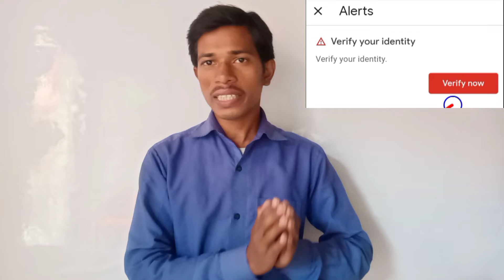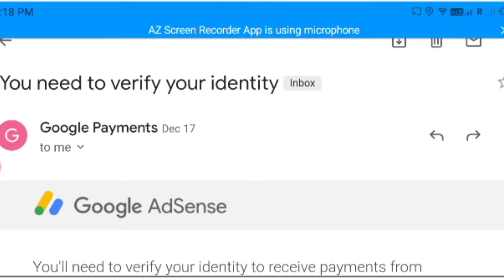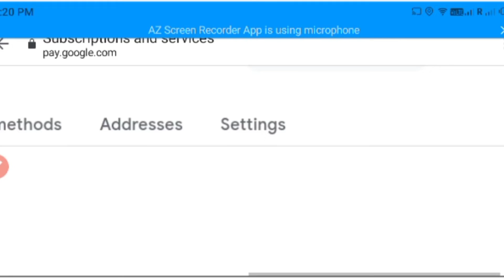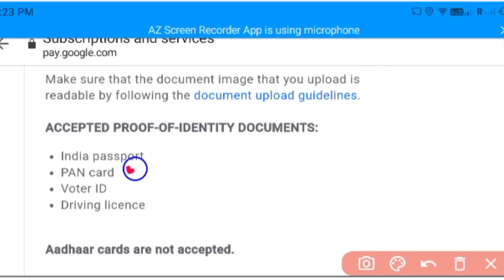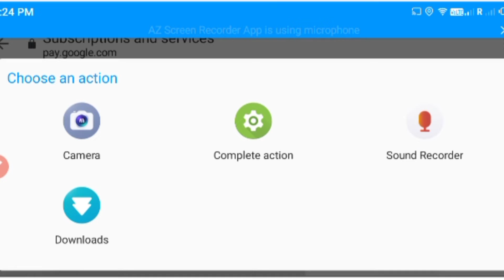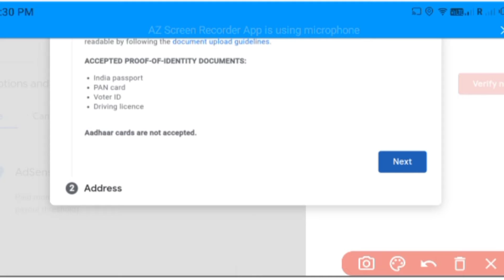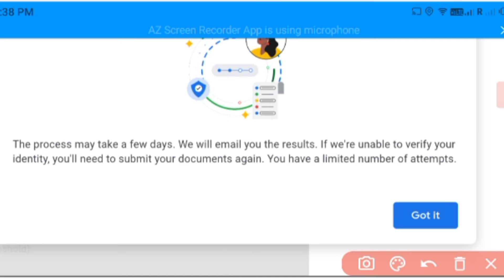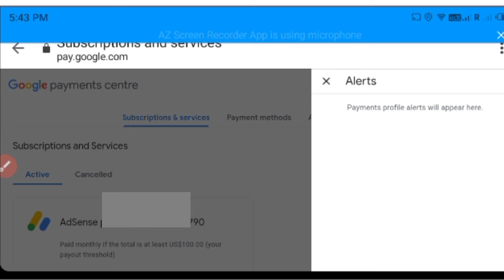AdSense Identity verification | Identity verification in AdSense | Adress verification in AdSense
Identity verification successful in just one minute | 1minute me Identity verified

Best Waterproof Smart Watch Touch Men- Women Fitness Tracker Blood Pressure Heart Rate Monitor with K1 Wireless Bluetooth Headset Hand-Free Calling, Sweatproof watch

my reffral code- 4f63w2t

sareelatest designer